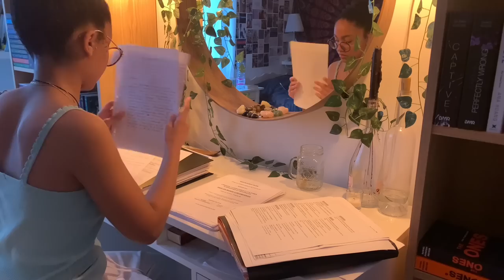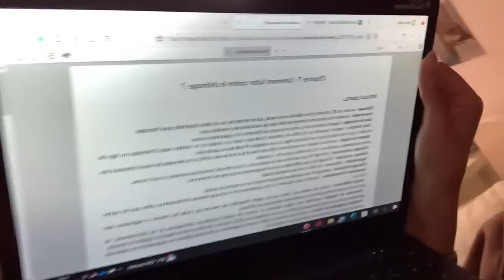EXAM WEEK | study vlog, révisions bac, bibliothèque, méthodes,…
Helloooo,
j’avais vraiment envie de faire une vidéo pour vous montrer la manière dont je révise, plus particulièrement en cette saison d’examens

🐚 FAQ
age : 17
origines : franco-ivoirienne
je filme avec mon iphone XR
j’edite avec capcut et fais mes miniatures avec Picsart

Tous les droits reviennent aux artistes et labels.

4161 bisous